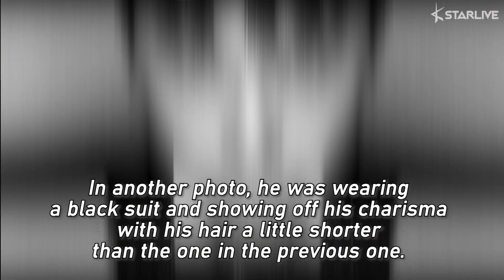Lee Hongki Taken a Day Before He Enlisted in the Military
On November 12th, 'DAZED Korea' uploaded Lee Hongki's pictorials and wrote, 'Record: seven portraits, the day before Lee Hongki joined the military service,' on their official Instagram.